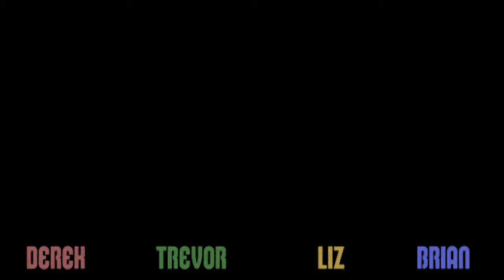New Super Mario Bros Wii - Part 23 | New Year's Teamwork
Welcome to our 100% 4-Player Let's Play of New Super Mario Bros Wii!
We've come to a conclusion. Working as a team may very well be what we need to continue on...